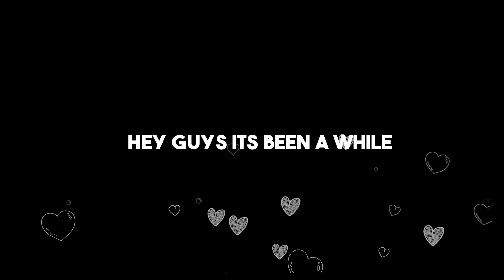BGMI PLAYER'S ATTENDANCE MAKE HERE 🤣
Hi everyone
Welcome to my channel here you will find regular live streams. if you enjoy watching me or you find the live stream entertaining plz subscribe to my  channel and hit that like button as well. if you hit the like button i like you and if you don't i still like you cause you are a good person by heart

For support
UPI ID :- arshdixit4321@ybl